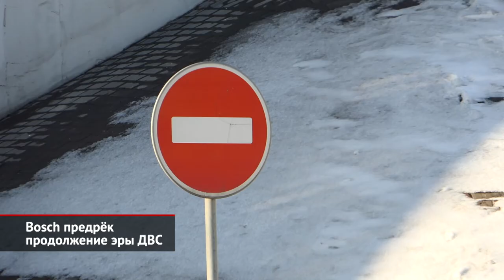Bosch продлит эру ДВС. Italdesign намекнул на преемника DeLorean DMC-12 | Новости с колёс №1337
Bosch предрёк продолжение эры ДВС. Как известно, судьба двигателей внутреннего сгорания висит на волоске, ведь после 2030 года многие страны готовы их запретить. Однако эксперты компании Bosch уверены: перейти на электричество и водород мировой автопром просто не сумеет! Можно ли доверять выводам немцев, которые идут вразрез большинству прогнозов? Определённо да. Ведь это они последние полвека создавали самые современные системы впрыска топлива, делая конструкцию ДВС всё более совершенной. Так вот, Bosch считает, что даже после 2030 года два из трёх выпущенных автомобилей будут оснащены поршневыми моторами. Правда, к тому моменту им придётся обзавестись ещё более эффективными системами очистки выхлопных газов. Вдобавок, старым-добрым моторам внутреннего сгорания будет не выжить без вездесущих гибридных довесков.

StoreDot заинтриговал быстрозаряжаемым аккумулятором. Два года назад малоизвестный израильский стартап StoreDot удивил экспертов экспериментальным литиевым аккумулятором, способным заряжаться буквально за 5 минут. С того момента проектом заинтересовались такие гиганты как Daimler, Samsung и TDK. И вот — свежее подтверждение жизнеспособности продукта. При помощи китайских партнёров удалось выпустить первую промышленную партию ячеек, которую компания готова раздать производителям автомобилей для проведения тестов. Впрочем, действительно массовый выпуск батарей удастся начать не раньше 2025 года.

Ателье Italdesign намекнуло на преемника DeLorean DMC-12. Знаменитый спорткар DeLorean DMC-12 отпраздновал сорокалетие. По этому случаю ателье Italdesign опубликовало тизер возможного наследника. По слухам, будущая новинка по последней моде окажется электрокаром.